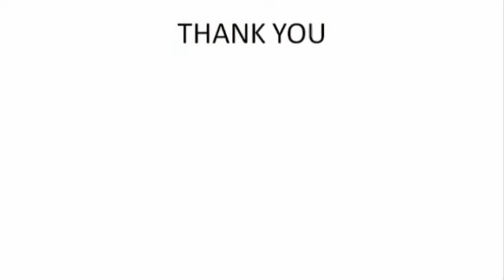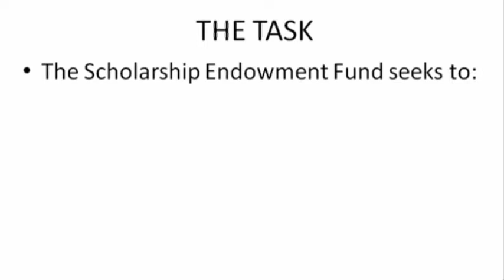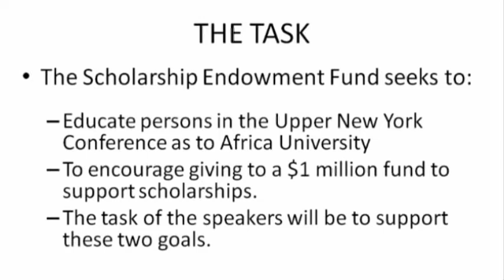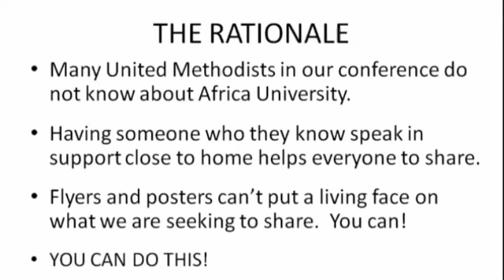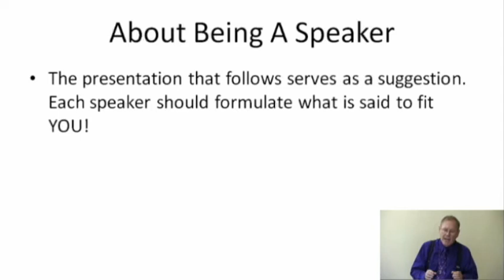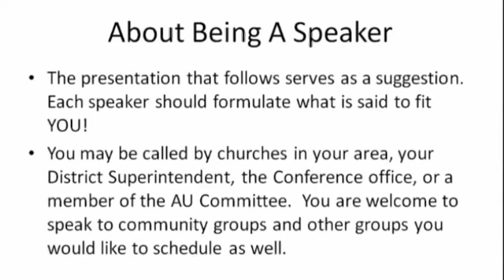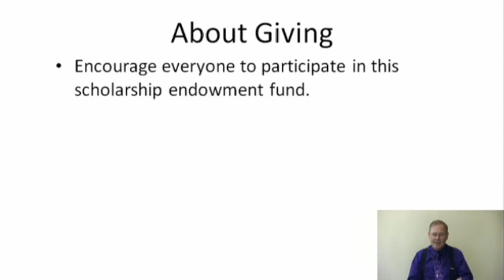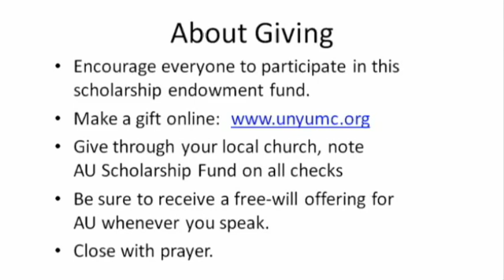Africa University Speaker Training